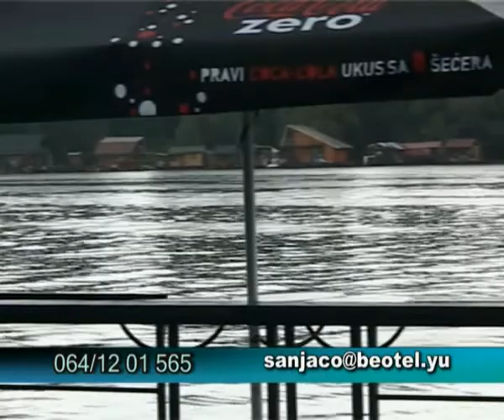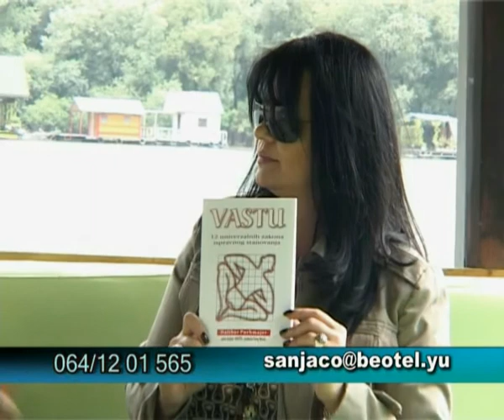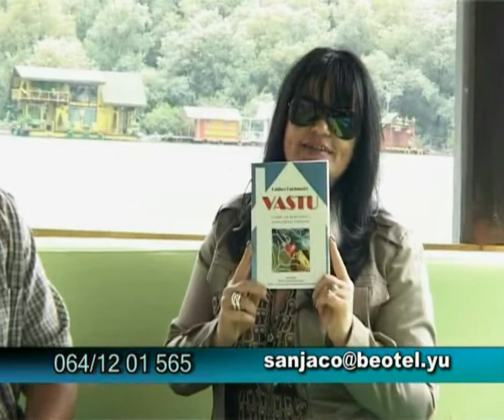04 Dalibor Purhmajer poslovni VASTU SVET PLUS TV 28 06 09